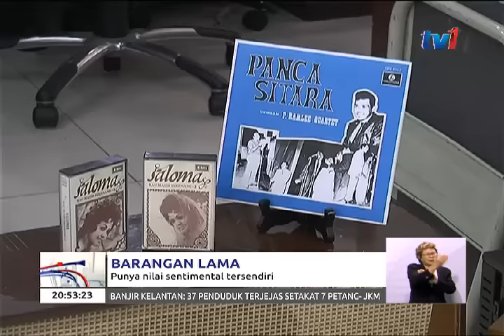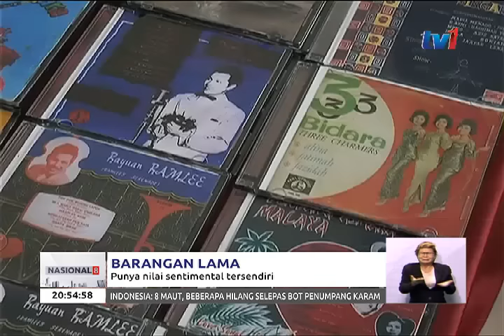LAPORAN KHAS: BARANGAN LAMA – PUNYA NILAI SENTIMENTAL TERSENDIRI [1 JAN 2018]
Lain Padang Lain Belalang...Lain orang Lain Ragamnnya  ..
Begitulah perumpaaan bagi menggambarkan minat seseorang,  demi hobi mengumpul barangan lama atau antik.